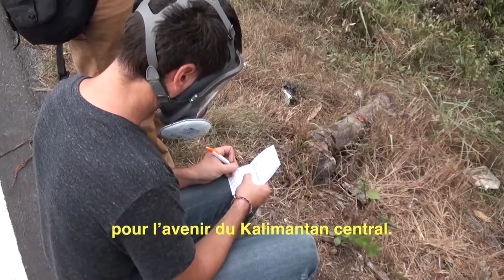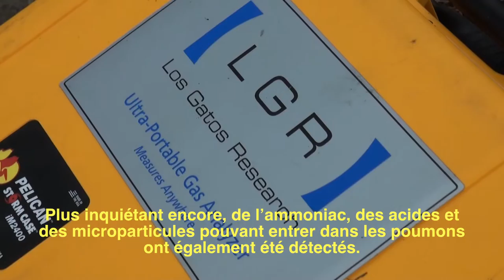L’Indonésie en flammes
Dans la province du Kalimantan central, en l'Indonésie, les zones de tourbières brûlent et émettant une fumée toxique causant ainsi des dommages incalculables à l'environnement, la faune et la santé humaine.

La plupart des incendies dans le centre de Kalimantan s’embrasent dans les anciennes forêts de tourbières, qui ont été drainés, défrichées et brûlées pour la production d’huile de palme et l'agriculture, à grande et petite échelle. La tourbe desséchée s’enflamme facilement, brûle sous terre et se glisse sous la surface.

Des experts du Centre de Recherche Forestière Internationale (CIFOR) ont voyagé au cœur des incendies pour voir la situation de leurs propres yeux et mesurer l'ampleur des impacts.